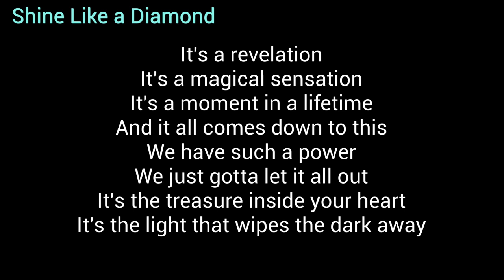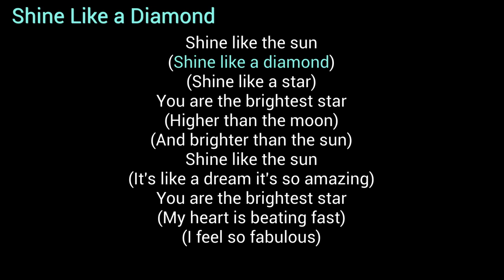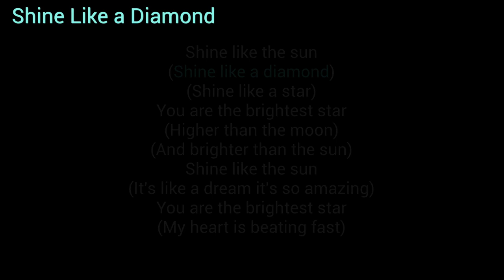Winx Club Season 7 Song - Shine Like a Diamond Lyrics